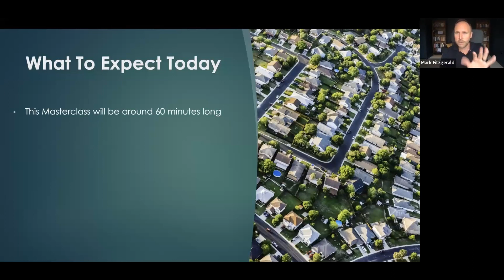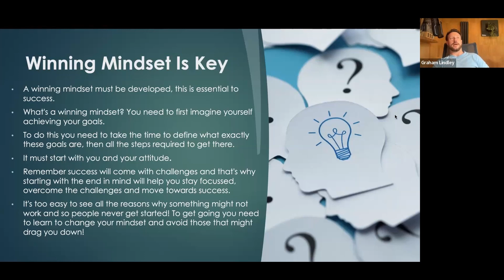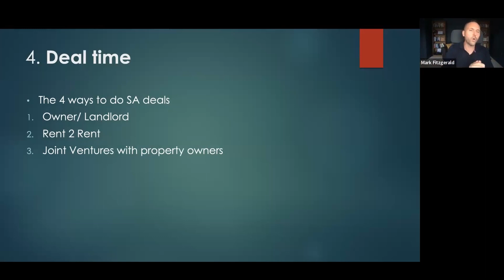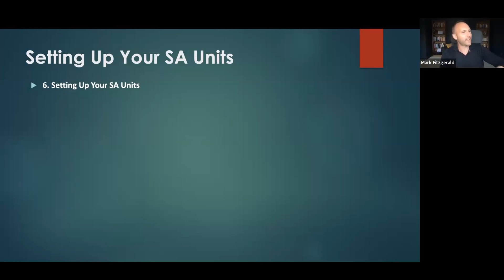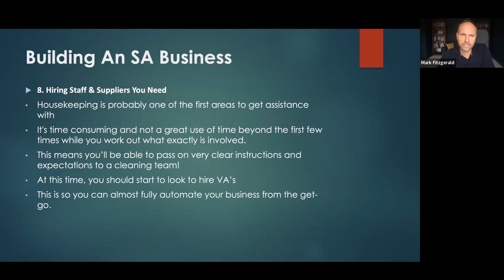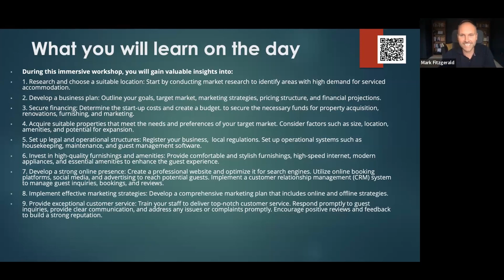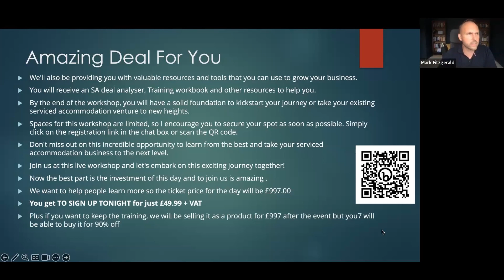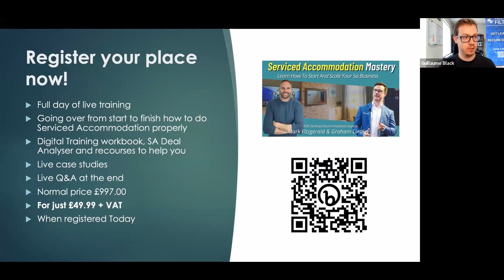10 STEPS to starting SA business | Deal Finder's Corner EP08 with Mark Fitzgerald & Graham Lindley